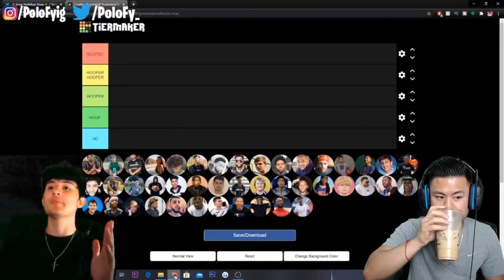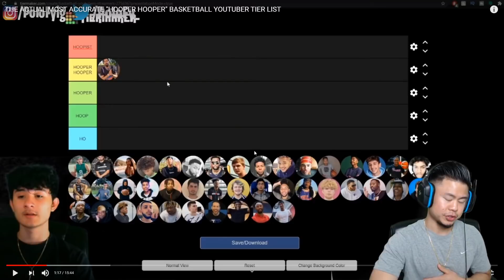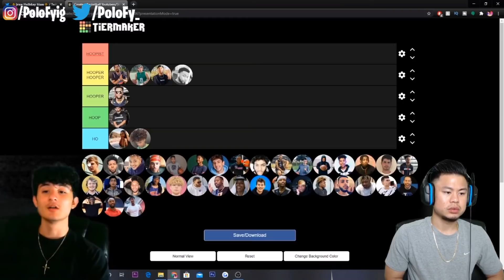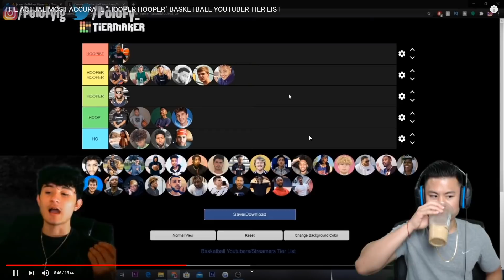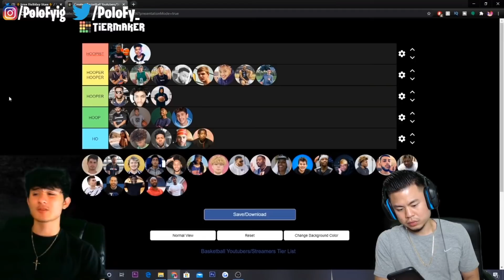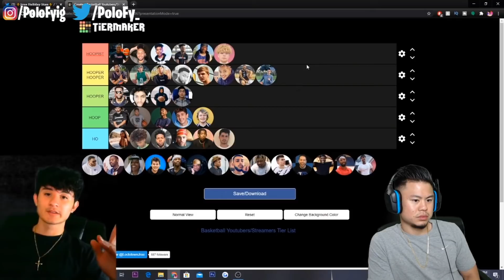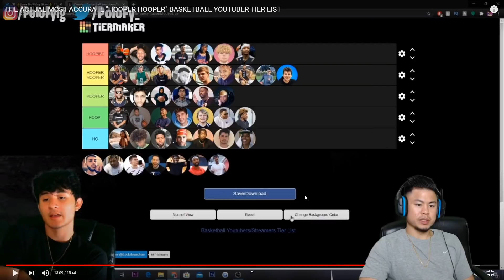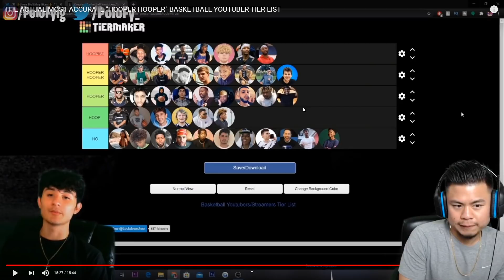YOU PUT FLIGHT WHERE??!! THE ACTUAL MOST ACCURATE "HOOPER HOOPER" BASKETBALL YOUTUBER TIER LIST!!